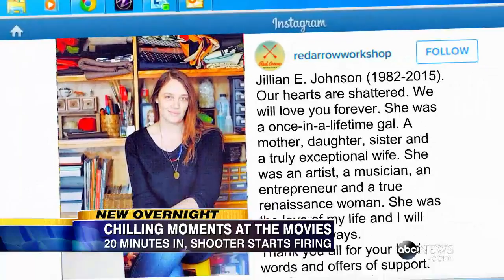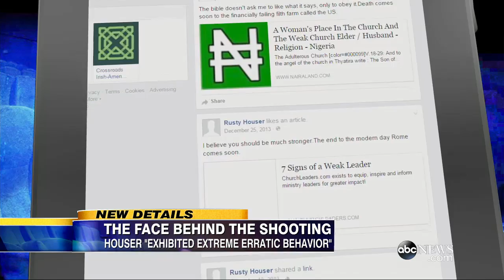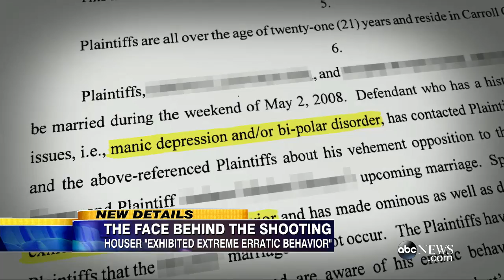Details Emerge About Louisiana Movie Theater Gunman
John Houser opened fire on a crowd during a screening of recently released comedy "Trainwreck," police say.